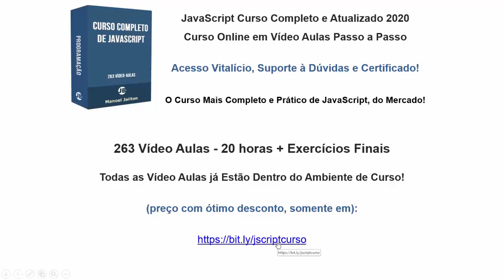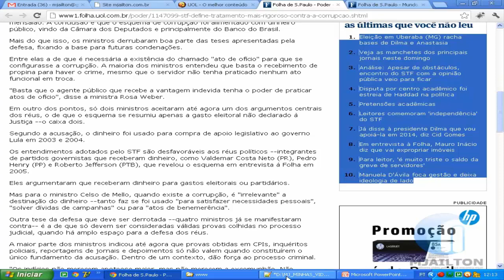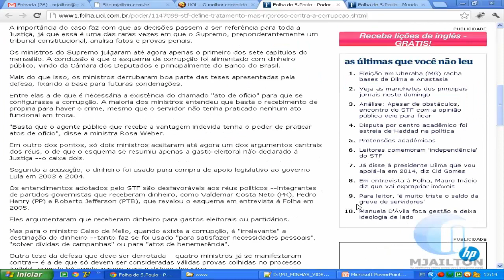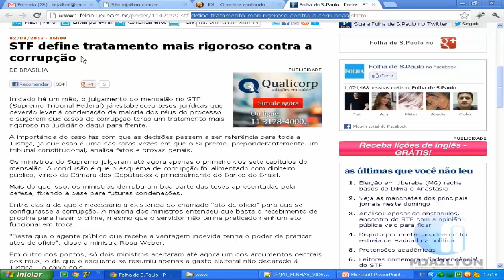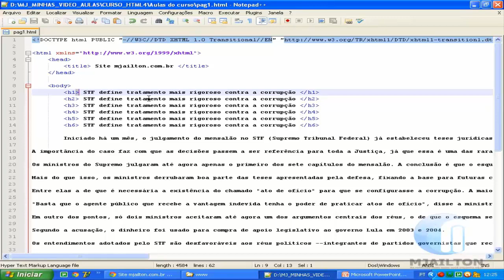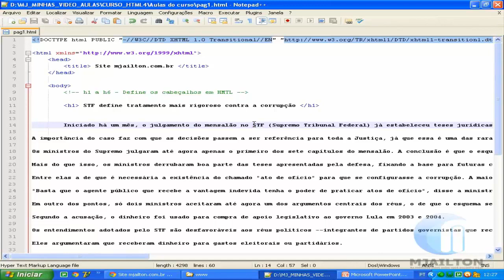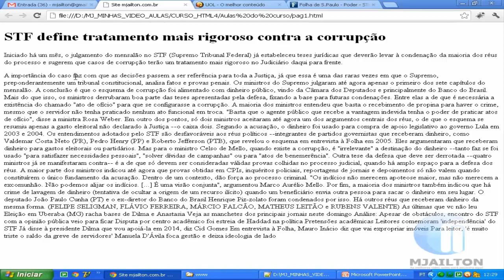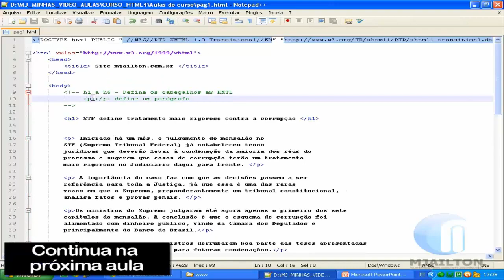Curso de HTML HTML5 CSS CSS3 e JavaScript - Aula 008 - Tags HTML H1 H2 H3 H4 H5 H6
👉👉 VOCÊ CONHECE A FORMAÇÃO COMPLETA EM JAVASCRIPT, COM 263 VÍDEO AULAS?

Esta série de vídeo aulas com aulas de demonstração da nossa Formação Completa em HTML, HTML5, CSS, CSS3 e JavaScript.

Um Verdadeiro curso de Criação de Sites com HTML, HTML5, CSS, CSS3 e JavaScript, na prática.

São os conhecimentos iniciais para quem pretende ser um Webdesign (web design) profissional, começando pelo que é necessário para se tornar um Desenvolvedor Front End (Programador Front End Web).

263 Vídeo Aulas - 20 horas de Conteúdo + Exercícios Finais

Um Excelente Estudo a todos!

✔️ LISTA DAS LIÇÕES JÁ PUBLICADAS:

Todas as lições já publicadas, desde nosso Curso de HTML, HTML5, CSS, CSS3 e JavaScript: